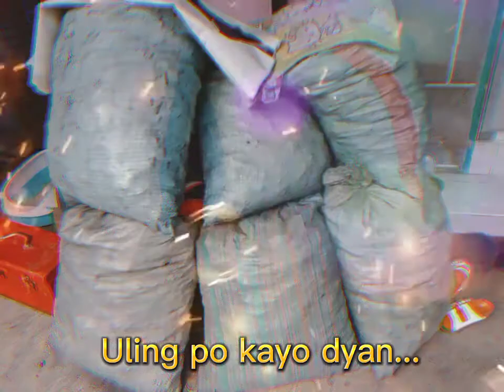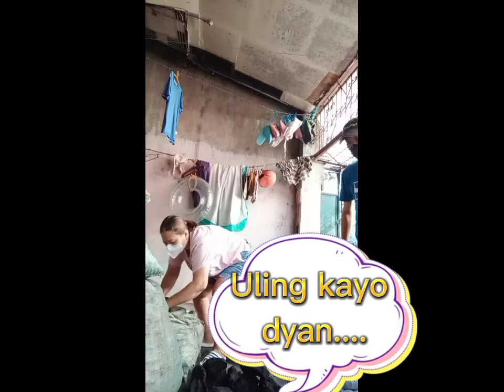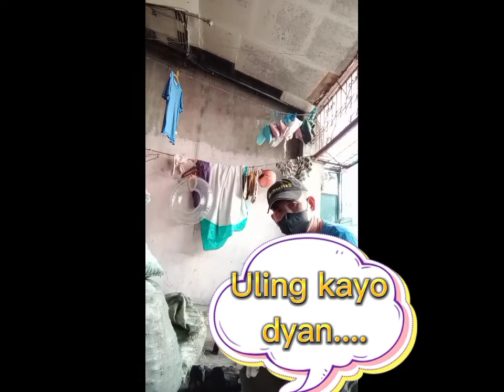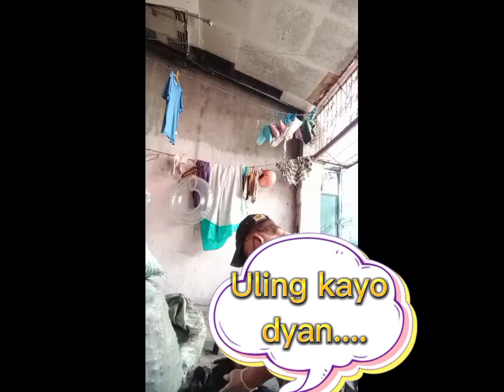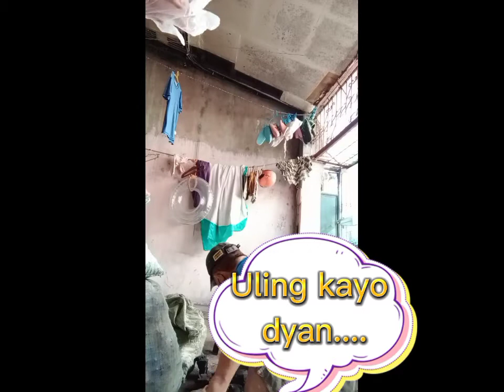Uling ⏩ unang sako at pangalawa na po ito ...